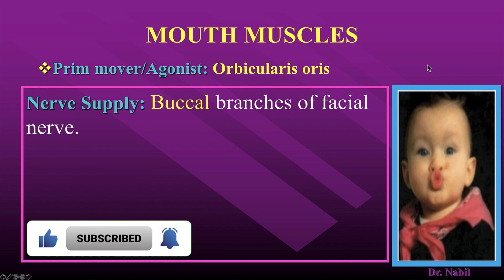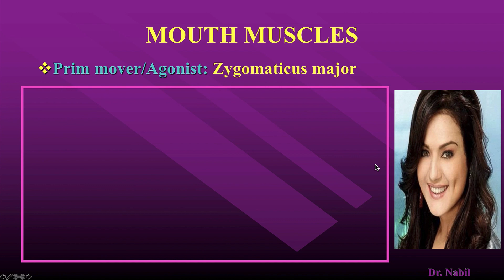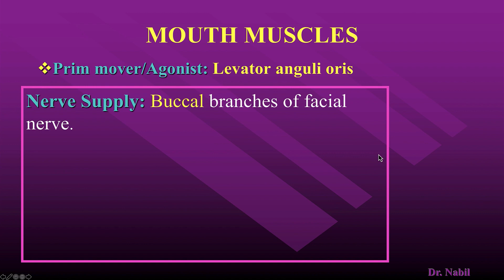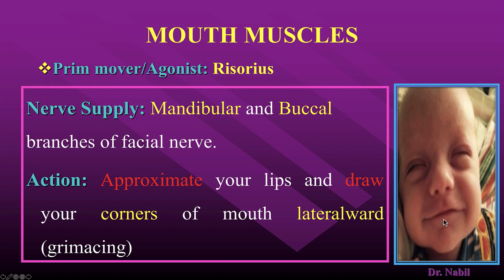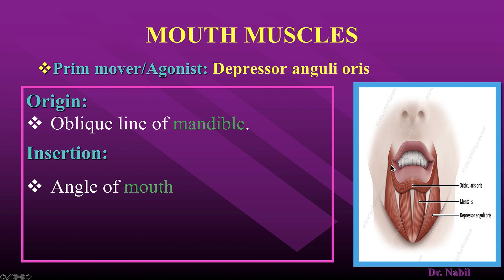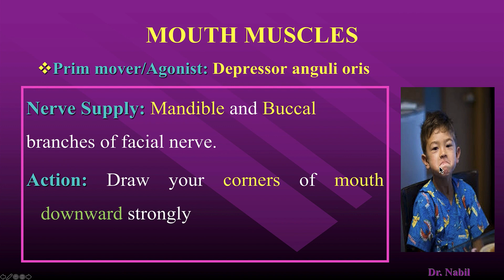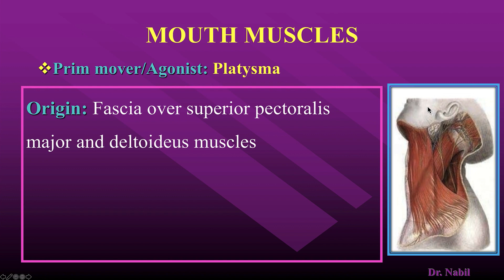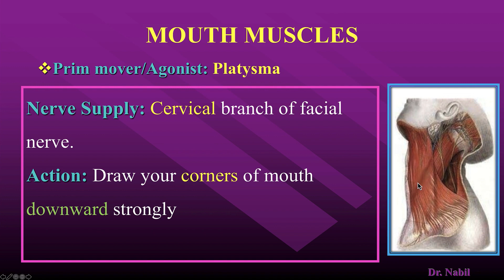MUSCLES OF THE MOUTH